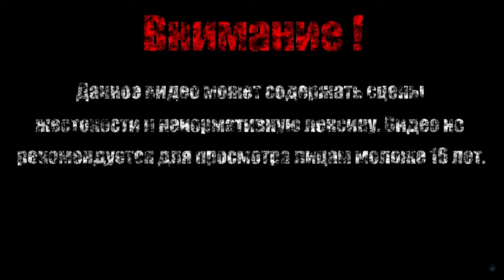ЛОГОВО МЕХАНИКА【Tiny Toon Adventures】#7 (Финал)